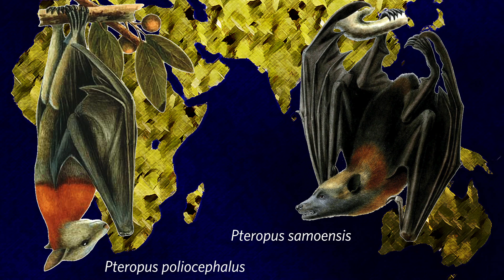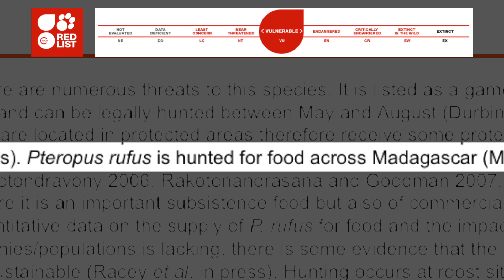The Field Revealed: Frozen Fruit Bats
Conservation biologist Steve Goodman has been working in Madagascar for over 22 years. His research and work with Malagasy scientists has helped developed new strategies for conservation in the island. Enjoy one of his unusual field stories and get some insight on the challenges for preserving wildlife in Madagascar.